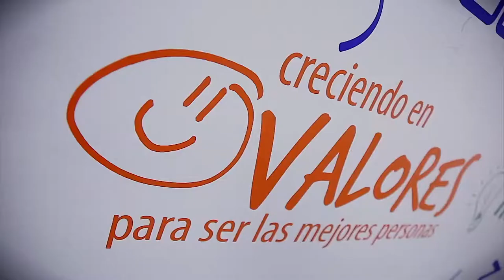Siigo, empresa miembro de la Selección TI | C4 N4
El talento colombiano está en crecimiento, y se prepara día a día para competir con la industria del Software mundial, es por esto que Siigo se ha convertido en una herramienta fundamental para muchos contadores del país.